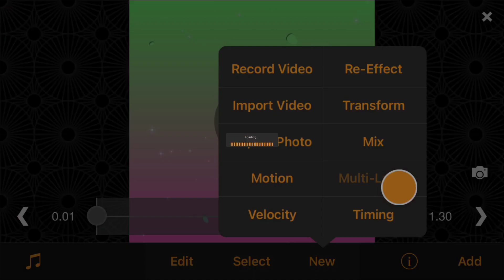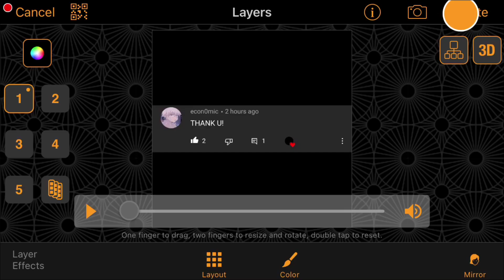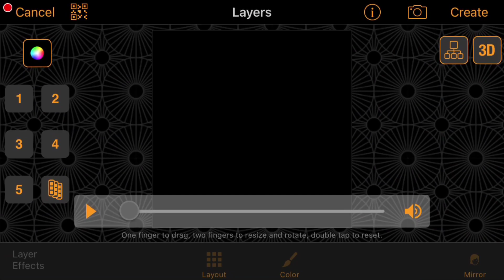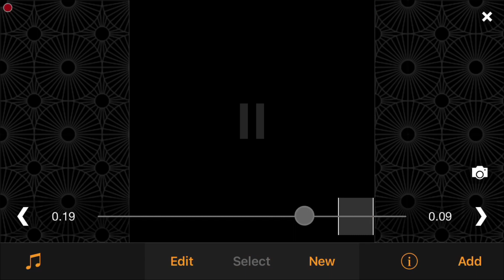2 Videostar intros tutorial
(Also @Videostar_girl2000 made my thumbail)